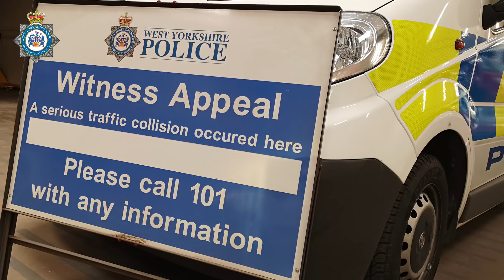West Yorkshire Police - Major Collision Enquiry : "Team 'Think for a Second' About Your Driving"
Police are appealing to the public to ‘think for a second’ about their driving

Officers from the Major Collision and Enquiry Team (MCET) – the unit that investigates serious and fatal road traffic collisions on the roads of West Yorkshire - have released a video after a large amount of fatal road traffic incidents this year.

From the start of the year until 30 June there were 43 fatal road traffic collisions (resulting in 47 deaths) in West Yorkshire compared to 27 fatal road traffic collisions (27 deaths) for the same period last year.

And officers have filmed the footage to try and prompt people to think about how they are driving and whether or not they should be behind the wheel.